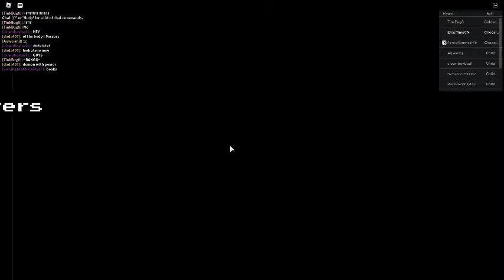ELIASTIME ON ROBLOX PART 1